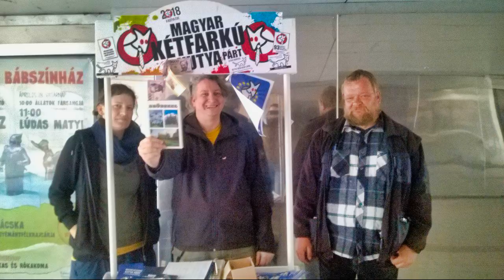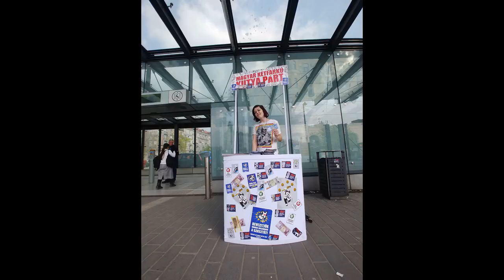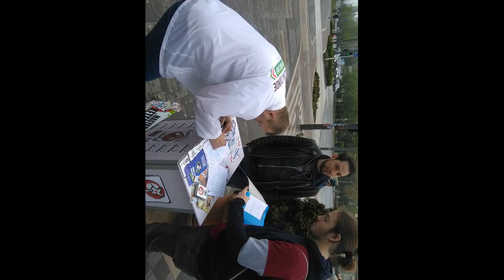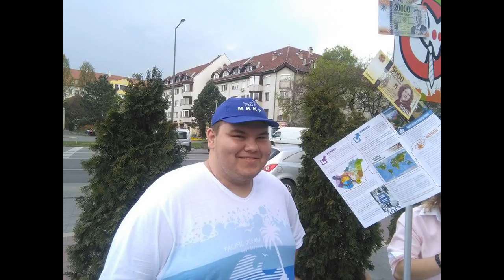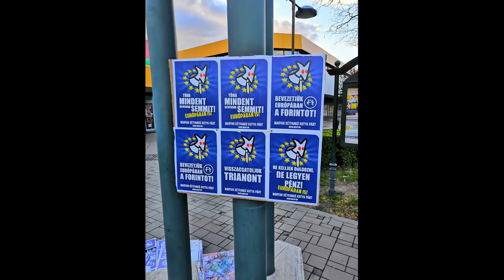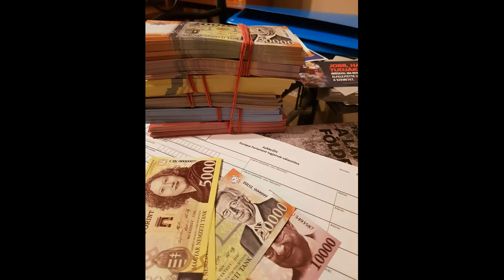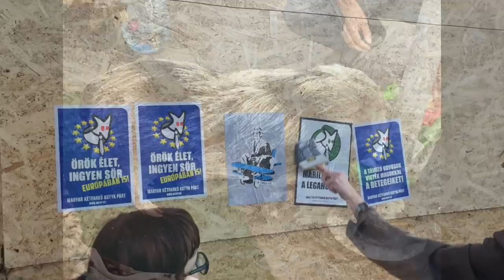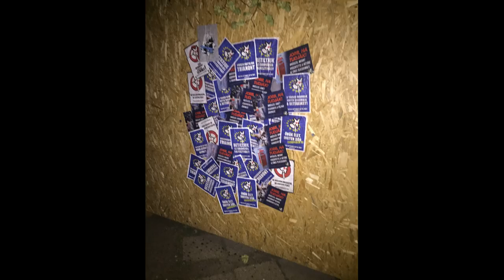Info rádió interjú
Info rádió interjú kampányfotókkal. Éljenek a paszsivisták!